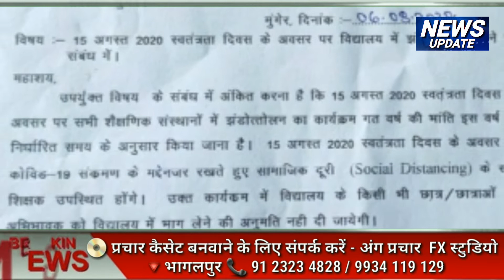शिक्षा विभाग का आदेश, 15 अगस्त, कार्यक्रम पर रोक।Multistar Rani Choudhary।Bhagalpur।Biharexpress।doe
VIDEO DETAILS#
Film : Rar Entertainment
Event : शिक्षा विभाग का आदेश, 15 अगस्त, कार्यक्रम पर रोक।
News :  News Update
Album :
Song :
Artist :
Anchor : Multistar Rani Choudhary (virtual)
Voice Over :
Singer :
Lyrics :
Music Arranger : Aaditya Raj Choudhary
Original Music Producer :
Song mixed/Mastered by :
Cinematography : Aaditya Raj Choudhary
Editing/Post-Production : Ang Prachar, FX Studio, Bhagalpur
Banner : Angiwood, The Real Film City, Bhagalpur,
Promoter : Rar Entertainment, Bhagalpur
Production : Choudhary Group, Bhagalpur
Director : Dr Aalok Choudhary

शिक्षा विभाग का आदेश, 15 अगस्त, कार्यक्रम पर रोक। d.e.o.।  पंद्रह अगस्त पर  विद्यालय में कार्यक्रम  पर रोक लगाने वाला पत्र , 15 अगस्त वाला पत्र, स्वतंत्रता दिवस, स्कूल में 15 अगस्त का भाषण, 15 अगस्त पर स्कूल कार्यक्रम, 15 august,15 august song, 15 august india, 15 august status, 15 august speech, 15 august army, 15 august activity
Corona, covid 19, mask, social distancing, D. B. T. , admition, नामांकन, चावल वितरण, corona, covid 19, coronavirus, social distancing, mask, sanitizer,

प्राथमिक विद्यालय,प्रारंभिक विद्यालय, प्राइमरी टीचर, मध्य विद्यालय,मिडिल स्कूल, माध्यमिक विद्यालय, उच्चतर माध्यमिक विद्यालय, हाई स्कूल, प्लस टू स्कूल, सरकारी विद्यालय, नवोदय विद्यालय, छात्र, स्टूडेंट, Headmaster, प्रधानाध्यापक, प्रभारी प्रधानाध्यापक, incharge headmaster,
जिलाधिकारी ,डीएम ,डीईओ, एमडीएम , विद्यालय ,स्कूल ,छात्र , रसोईया ,किरानी, क्लार्क ,चपरासी ,पियून, की रानी,

एजुकेशन डिपार्टमेंट बिहार, शिक्षा विभाग बिहार, शिक्षा विभाग , शिक्षा विभाग का पत्र, पत्रांक , ज्ञापांक,दिनांक, लेटर नंबर ,जिला शिक्षा कार्यालय ,डिस्टिक एजुकेशन ऑफिस, d.e.o. ऑफिस ,b.e.o. office ,बीआरसी, सीआरसी ,
MEDHA SOFT, मेधा सॉफ्ट , Medha Soft, DBT entry, Dbt, mega software, megha soft dbt, megha soft scholarship, Medha soft mein
रिजेक्ट बैंक अकाउंट को कैसे सुधारें,
medha soft se mdm ki rashi kaise transfer karen, MDM ki rashi kaise chatron k khate per behen, how to transfer mdm amount, medha soft me mdm ki rashi kaise entry karen, medhasoft, MDM, madhyahn bhajan yojana, Mdm menu, Mdm rasoiya, mdm cash book kaise bhare,
सर्वोच्च न्यायालय दिल्ली,
सुप्रीम कोर्ट दिल्ली,
उच्च न्यायालय पटना,
हाई कोर्ट पटना,
टीईटी शिक्षक संघ बिहार,
Tss,
Tess,
Ts4,
टीईटी शिक्षक संघर्ष समन्वय समिति बिहार,
टीईटी शिक्षक पात्रता परीक्षा,
TET शिक्षक की बहाली,
टीईटी शिक्षक,
TET teacher 1 to 5,
TET teacher 6 to 8,
TET shikshak UPDATE,
basic grade TET Shikshak,
स्नातक ग्रेड TET Shiksha,
para 78 kya hai,
para 78 kya hai in hindi,
cwjc number 2087,
Cwjc 2087 पेटीशनर,